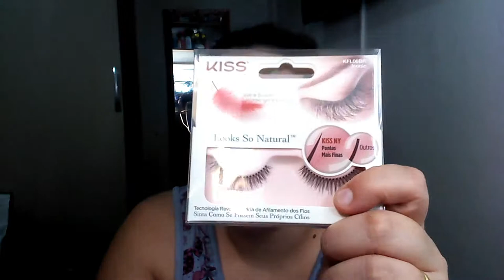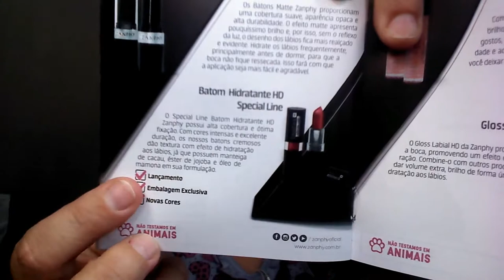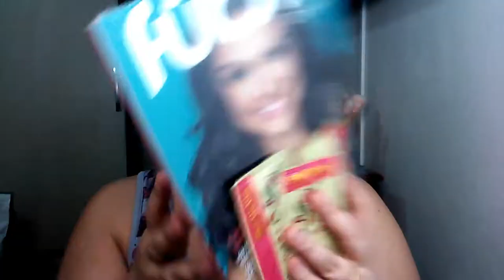Recebidos da Beauty Fair - Parte I - Zanphy Ikesaki Kiss Belliz 5cinco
Oi Pessoal

Esse video e sobre os recebidos da Beauty Fair - Parte I

Com os produtos da Zanphy, Ikesaki, 5cinco, kiss, Belliz

Camera: Sansumg NX2000
Editor: Filmora